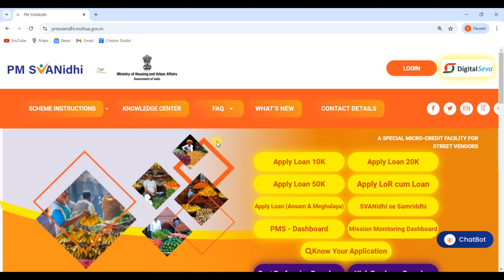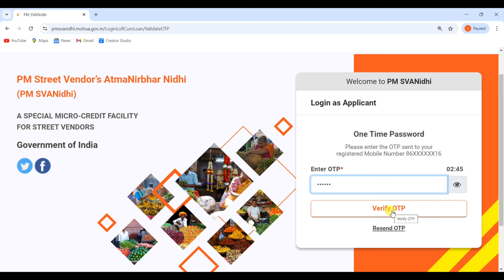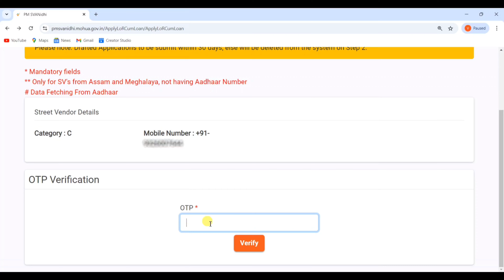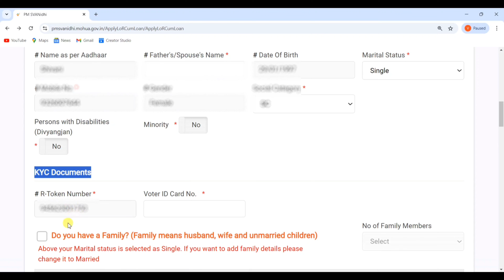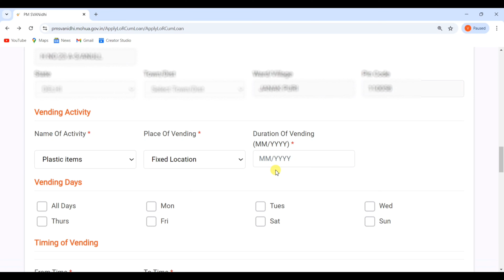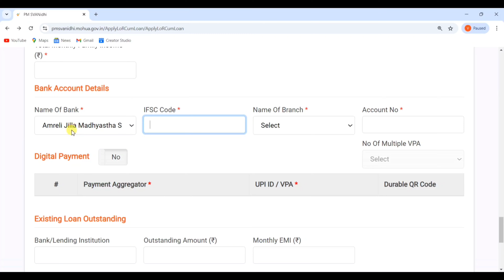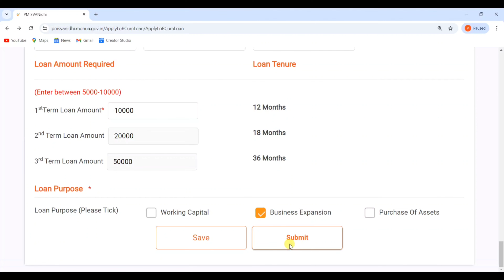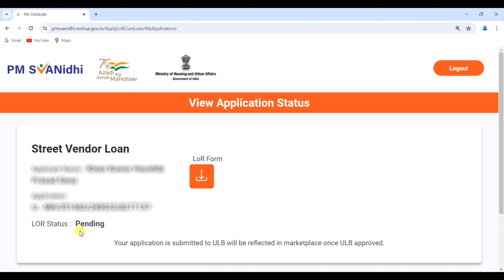PMSVAN LOAN Kaise Le 2024 | Aadhar se Govt Loan Kaise Le | Loan Kaise Le SVANidhi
Hello,
Dosto agar apko loan ki jarurat hai aur apko kahi se loan nahi mil rha hai to ab aap sidhe government se loan le sakte hai ! Eske liye bas apke pass aadhar card hona chahiye aasani se apko loan mil jayega ! Agar apko ye video pasand ayega to like aur share jarur karna !